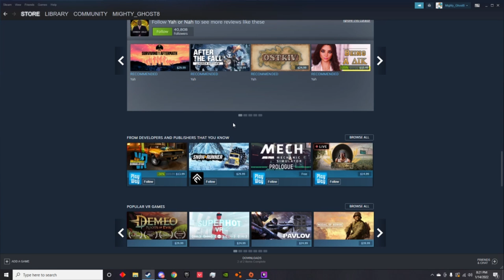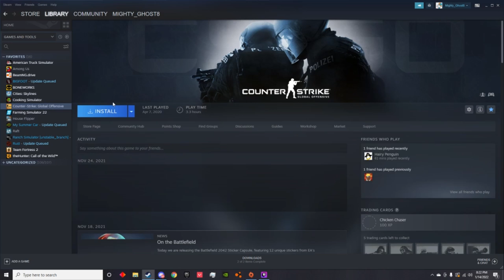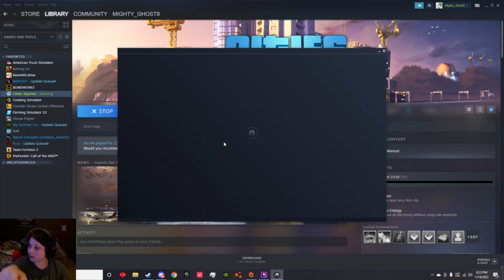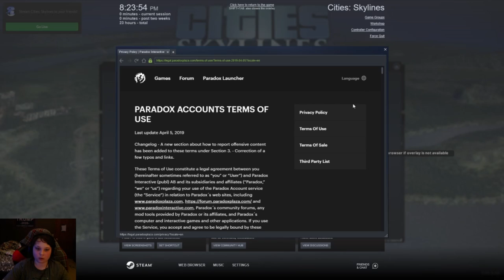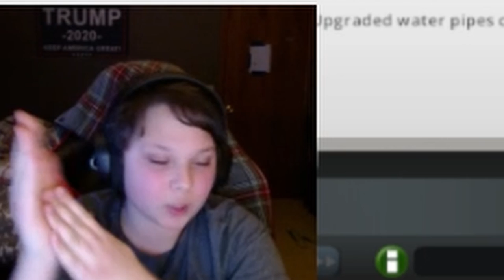welcome to a new game (city skylines EP.1)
hope you enjoed the weird video
i just needed some content so here you go enjoy